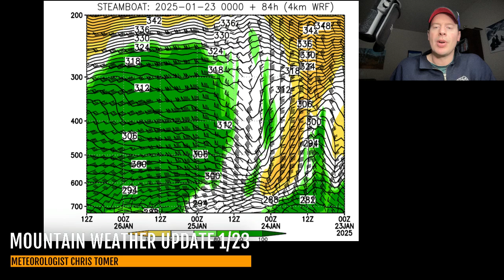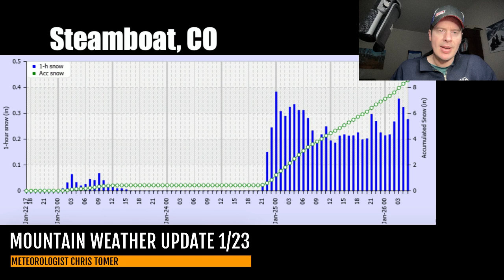Mountain Weather Update 1/23, Meteorologist Chris Tomer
Next cold front is stronger 1/24-1/26 with snow accumulation MT/WY/UT/CO and eventually snow for parts of the Sierra.
Snow Timeline:
Big Sky: 1/24(L/M)
Wasatch: PM 1/24(L), 1/25(M/H)
Tetons: 1/24(L)
Colorado: Late 1/24-1/26(L/M/H)
Interior BC: 1/23(L)
Tahoe: 1/25(L)
Northeast: 1/26(L), 1/28(L)